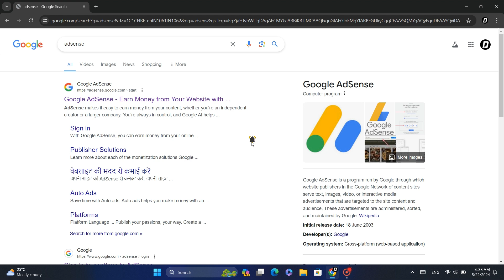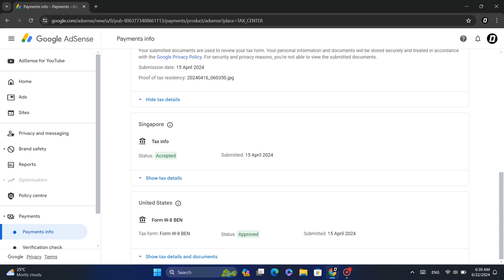Adsense tax residency certificate issue solved 100% working.Submit Tax rseidency certificate.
On Dude 4 u, we bring you :tech reviews,tutorials, etc.